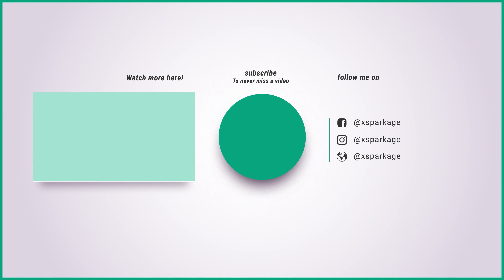Reacting to Our FIRST Moving Vlog- Does Paul Even age????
Today we are watching and reacting to our first ever moving vlog from SEVEN FREAKING YEARS AGO, when I was ultra pregnant and we were first moving in to the house we are now selling. It's funny to see how Paul doesn't age, and my brain still works exactly the same 😂

Check us out on our Twitch live stream for fantastic shenanigans

Mail Time!
xSparkage
18521 E. Queen Creek Rd.

xSparkage is a beauty and fashion channel featuring makeup tutorials, beauty how-to videos, hauls, product reviews, and more.